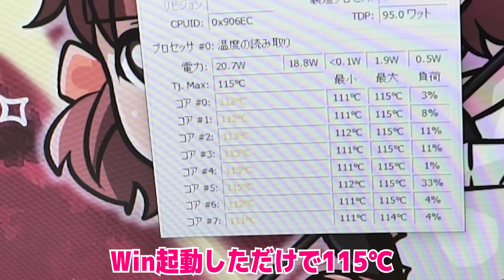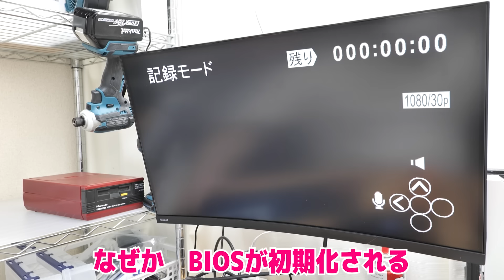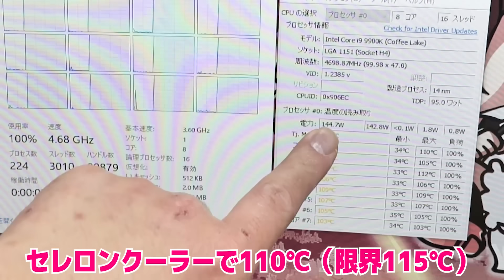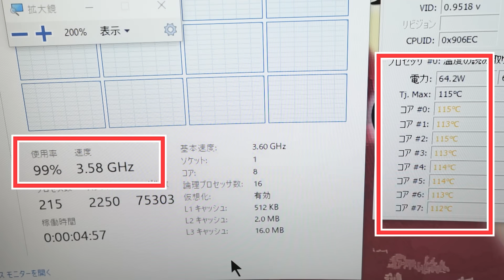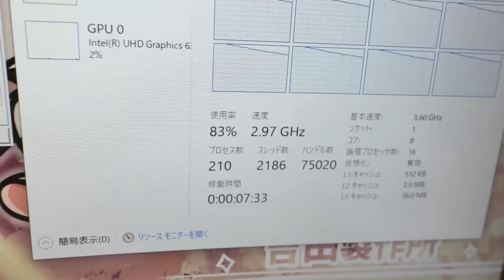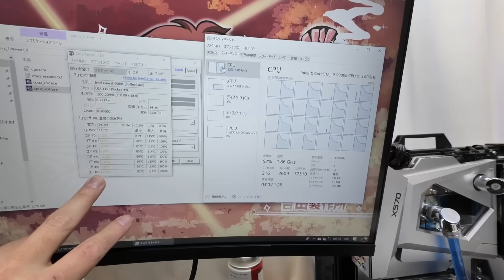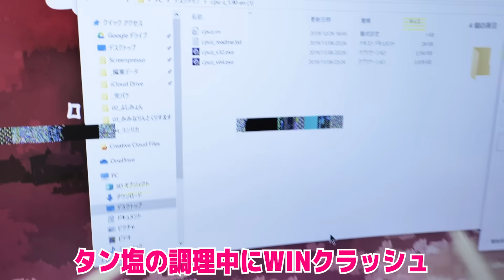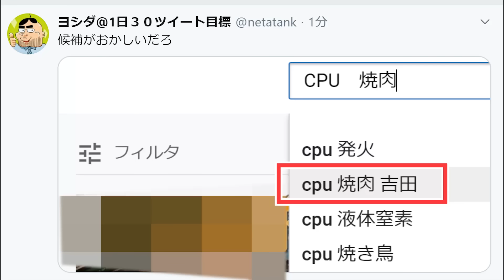【実験】パソコンのCPUで焼肉はできるのか？壊れるのか？